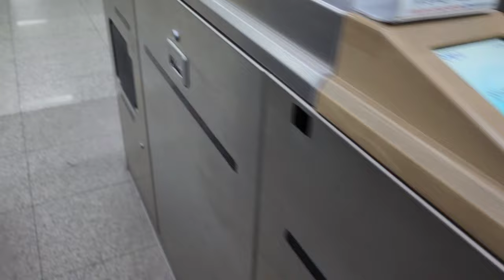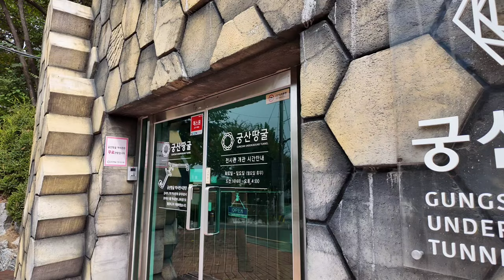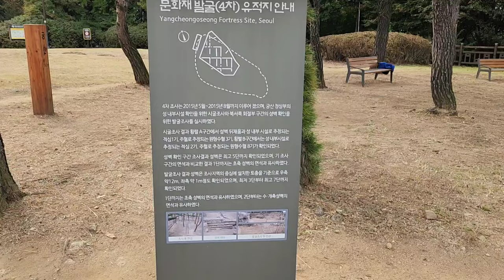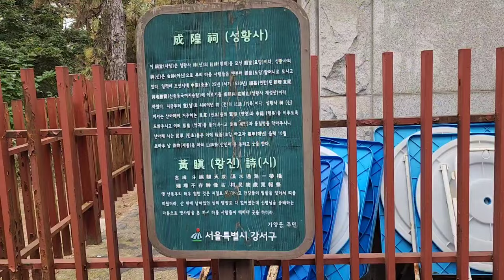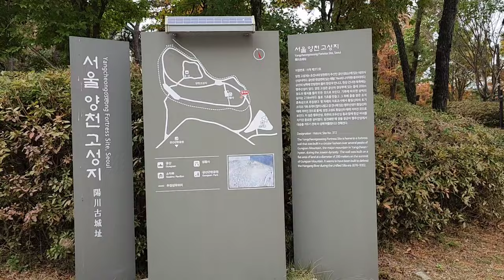[korea travel vlog - 서울 강서 역사여행]궁산 둘레길 산행과 역사여행 ~ 궁산, 궁산땅굴, 양천향교, 소악루, 양천현아지, 겸재정선미술관 등 ,Seoul tour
서울 강서구 가양동일대에 있는 역사적인 문화유적과 나즈막하지만 소중한 지형의 궁산에 올라본다